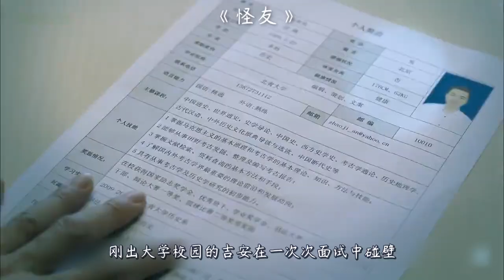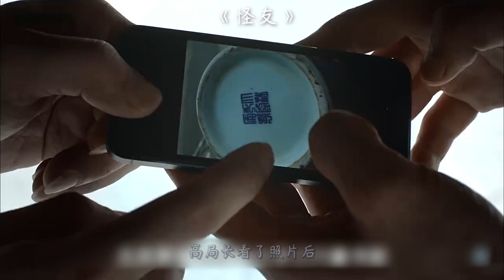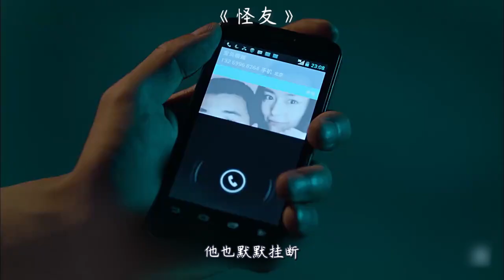大学生毕业后去收破烂，女友嫌弃不已，再见却成千万富豪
《怪友》